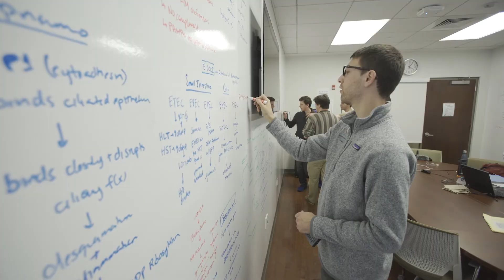Hepatology Recruitment Video for Northwell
We created this video for Northwell Health as a recruitment video to help attract the best physicians to their service lines. Northwell Health is the biggest hospital system on Long Island and one of the biggest in country. They were also on the front lines of the COVID-19 pandemic. If you saw Governor Cuomo give his daily briefings you would often see Northwell CEO Michael Dowling sitting a few seats away. The health system was key in creating early treatment options for the disease. One of the major challenges they faced was having enough physicians to combat the virus. So, before almost anyone was hiring us to produce videos Northwell called us. They wanted to produce a set of videos aimed at recruiting doctors. Each of the videos would focus on one of their departments or Service Lines.

For each of these videos we interviewed 1-2 high ranking members of these divisions. In each interview we asked about the service line and Northwell. This allowed us to gain a perspective into the micro and macro of these doctor’s careers.

These shoots were especially interesting because of their limitations. We filmed almost all these videos in the middle of the pandemic. We weren’t able to go out and film b roll at any of their offices. So, all the visuals were from existing footage. Some of it was ours but most of it was provided by the client.

Using footage you didn’t shoot can present challenges. But Northwell has an extensive library that allowed us to grab very relevant footage. This is an example of a challenge that ended being an opportunity. Keeping an open mind at working with the client to solve issues can result in something better than you expected.

This is a very successful campaign that has bridged through 2020 into 2021.

Let Us Know How We Can Help